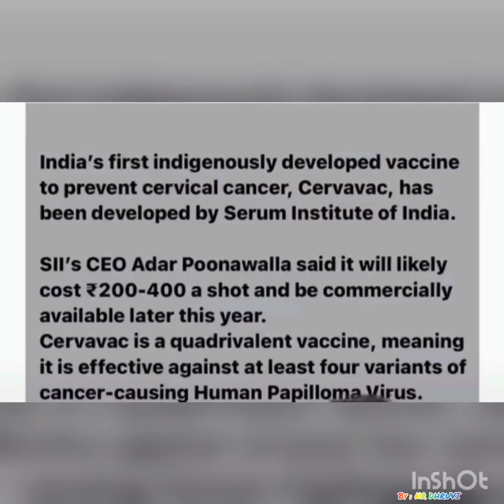All about HPV VACCINE💉 CERVICAL CANCERVACCINE[PREVENTION IS BETTTER THAN CURE..]👩‍⚕️🏥